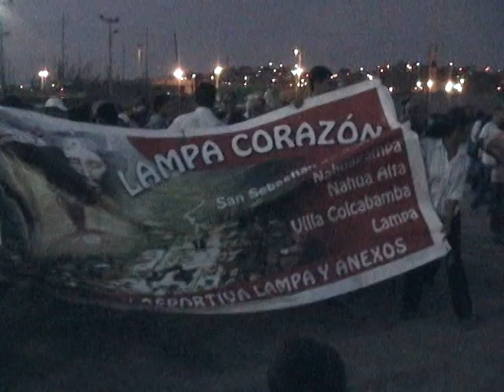Huayllachada Paucarina 2014 Paucar del Sara Sara 4 de 4